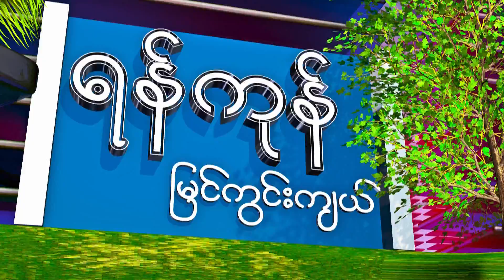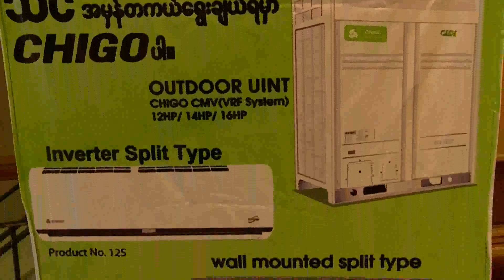ရန္ကုန္ျမင္ကြင္းက်ယ္ (၇.၃.၂၀၁၅)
Chigo 2015 Annual Dinner